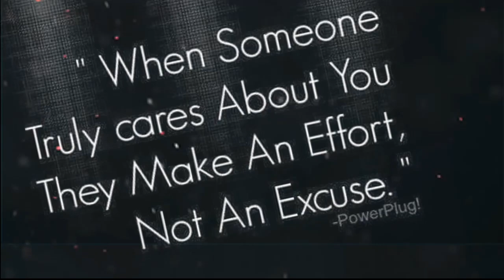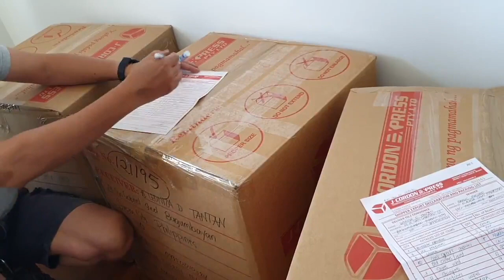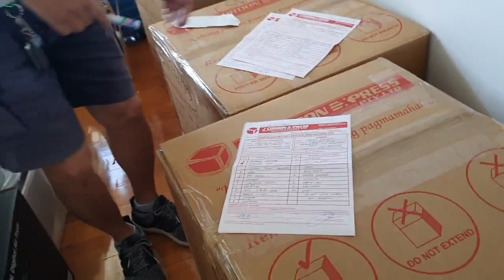Ullyses project last episode|| Boxes been picked up|Let's be happy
My Ullyses project has finally picked up and I am excited. So, hopefully everything will be fine and wait for a month. We will notify and distribute once it arrive in the Philippines. I hope everyone stay safe and stay strong, God will lead us to the right path and we can make it if we join together..Cherry's the love is here and her friends. see you!!